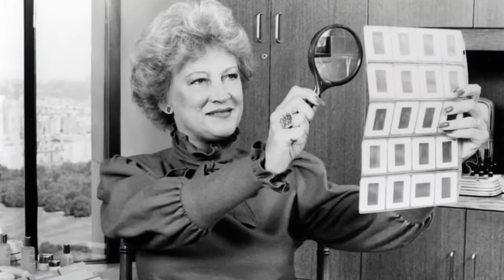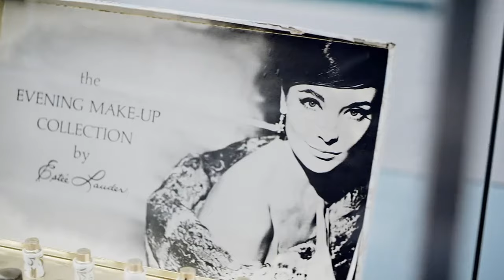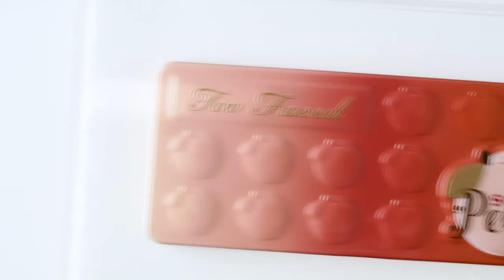Estée Lauder: The Remarkable Journey of a Cosmetics Icon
In this video, we're taking a look at the remarkable journey of Estée Lauder, one of the world's iconic cosmetics brands. From her early beginnings as a makeup artist to her current role as the President and Chief Creative Officer of Estée Lauder, we explore the various innovations she's contributed to the beauty industry.

Whether you're a beauty lover or just interested in the history of cosmetics, this video is a must-watch! We explore Estée Lauder's life and work, and discuss the various ways she's helped to shape the beauty industry. So sit back, relax, and enjoy the remarkable journey of Estée Lauder!

"🌟 Welcome to 'Estée Lauder: The Remarkable Journey of a Cosmetics Icon' – a captivating exploration of one of the most influential figures in the beauty industry. Join us as we trace the life and legacy of Estée Lauder, whose vision and determination revolutionized the world of cosmetics.

👑 What You'll Discover in This Video:

Humble Beginnings: Learn about Estée Lauder's early life in Queens, New York, and how her upbringing shaped her future success.
First Steps in Beauty: Delve into her initial forays into the beauty world, selling skincare products crafted by her uncle.
Building an Empire: Witness the evolution of Estée Lauder Companies from a small kitchen operation to a global luxury brand.
Marketing Maverick: Explore Estée's innovative marketing techniques, like the groundbreaking 'gift-with-purchase' strategy.
Product Evolution: See how the brand expanded its product line, introducing beloved fragrances and skincare staples.
Global Expansion: Follow Estée Lauder's journey as it conquers international markets and becomes a household name.
Philanthropy and Legacy: Discover Estée Lauder's philanthropic initiatives and the lasting impact she left on the beauty industry and beyond.
🔥 This video is more than just a biography; it's an inspiration, showing how passion, innovation, and relentless drive can create a lasting legacy. Estée Lauder's story is a testament to the power of dreaming big and working hard to turn those dreams into reality.

👍 Enjoy this deep dive into the life of a beauty legend? Your support helps us bring more great content to beauty and business enthusiasts like you!